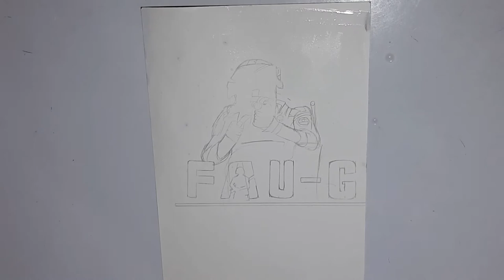Fau-G Watercolor Painting / Step BY step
By Artist AYUSH MEHTA
-Biginners-

-TimeLapse-

TRYPOD - Trifles 360 Rotating Universal Flexible Phone Stand Mount Mobile Holde
CAMERA -  Nikon D5600 DSLR Camera Body with Dual Lens: AF-P DX Nikkor 18 - 55 MM F/3.5-5.6G VR and 70-300 MM F/4.5-6.3G ED VR (16 GB SD Card)  (Black)

[ A Small User On YouTube ]

Thanxx For Watching The Video
                      please
                 The Channel